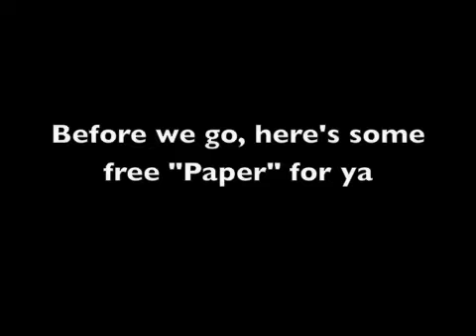The Papergirl Approved Summer Tour 2010 Stop #2 @ Esco 6-8-2010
Poca The Papergirl opens for Lola Monroe aka Angel Lola Luv at Esco's in NYC. The Papergirl ended her set with a sick off the dome flow letting her fans know that  this is more than music, but a way of life. Special thanks to No Labelz Magazine for making this possible!